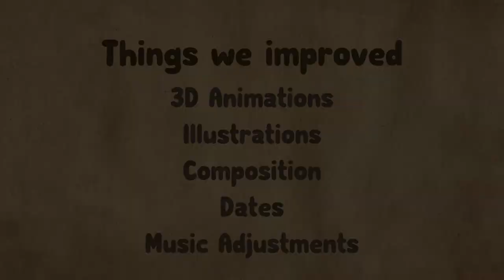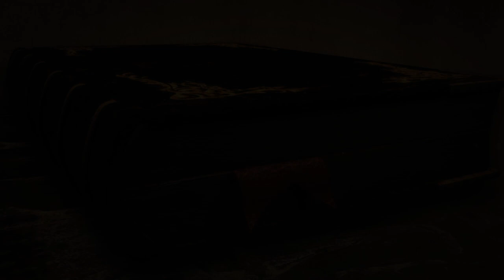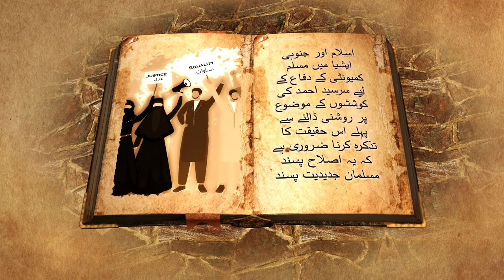Sir Syed Ahmed Khan biography Urdu Story Cartoons for Children - Remake Version | Urdu Kids Cartoons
Brinytoons is an Edutainment platform for learning and grooming of Pakistani kids. Startup is in collaboration with NUST and NSTP. Previous upload of this video has some production flaws but we tried our best to overcome the challanges and here's the improved version, especially floating cam problem in 3D has been fixed.

It's in idea stage currently. And we are checking our 3D animation capacity before embedding cognitive skills modules in videos.
It’s time that we need to educate and enlighten our little minds with our magnificent history. Brinytoons has produced urdu stories for kids and history cartoons for childrens knowledge, a segment known as “HISTORY CHACHU KI ZABANI ''. The purpose of this segment is to devise a path for our children to learn about our real heroes and important events from our history. Chachu will narrate the history as a story  in an interactive way that they will hear with interest because urdu stories for kids are entertaining and children will also learn at the same time because Brinytoons is a knowledge kids cartoons.

Sir Syed Ahmad Khan is one of our gems in the history of Pakistan. He is one the pioneers of the Muslim history of the subcintinent. Sir Syed put forward his utmost effort for Muslims to understand the changing order.Brinytoons’s history cartoons for childrens , urdu stories for kids will highlight the way Sir Syed outspread the awareness of the importance of rising English language and also apprised the Muslims not to join the Congress. As our mission is to bring knowledge kids cartoons, urdu stories for kids through animation, we will also tell our children about the achievements of Sir Syed.
Sir Syed published many magazines and his  significant achievements include writing Tafseer of Quran-e-Pak and establishment of Muhammadan Anglo-Oriental College in Aligarh.
“Sir Syed was a real hero and a gem. His services and hard work will never be forgotten”.

Brinytoons strives to create knowledge kids cartoons , urdu stories for kids  and continuing our mission Brinytoons has brought its first video of the segment “History Chachu ki Zabani”. We will create more history cartoons for children and urdu stories for kids.

This Pakistani Cartoon Channel presents you with a fascinating and creative castle of learning and writing the Urdu alphabets and teaches you how to pronounce them. So relax and enjoy the preschool learning video. This is one of the best Alif Bay Pay videos you'll ever see on the Urdu Cartoon Channel.

A wonderful educational video to learn the Urdu Haroof by Pakistani Cartoon Channel.

All 3D models/animations used in this video are purely the work of the production team of Urdu Cartoon Channel “BrinyToons/Briny Soft”.